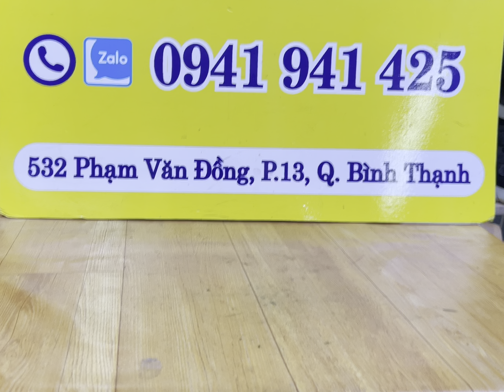Giày si tuyển Châu Âu độ mới cao tối ngày 12-3-2024 zalo 0941941425 dc 532 phạm văn đồng p 13 bt